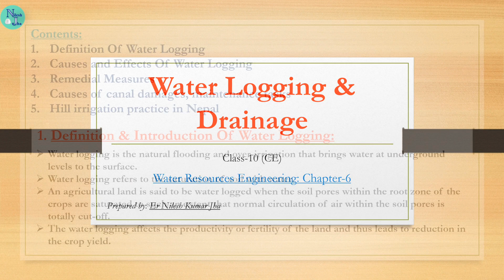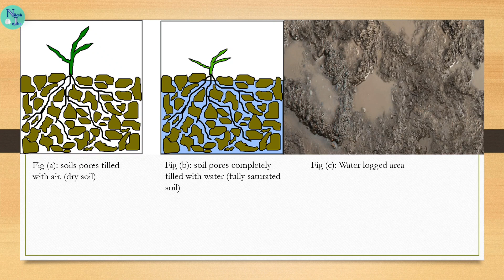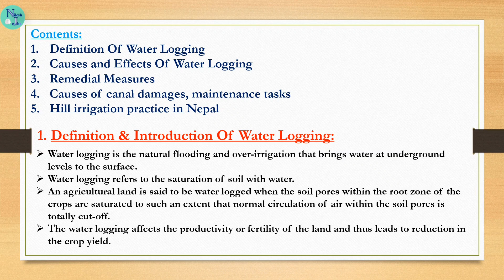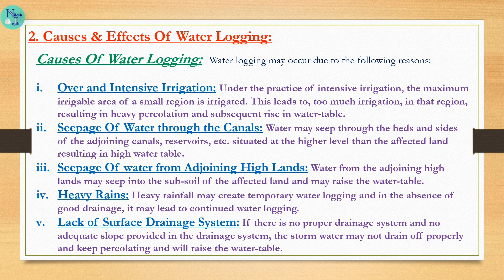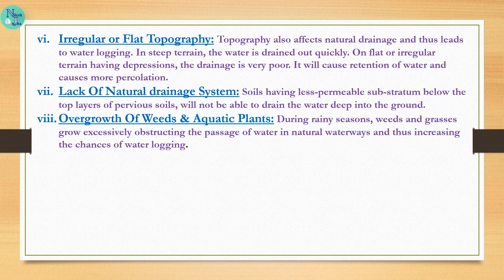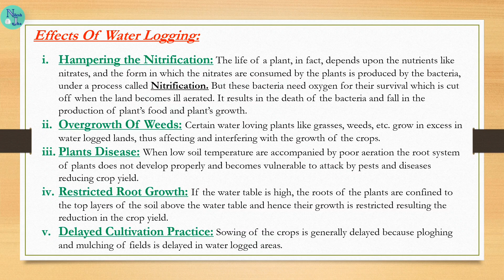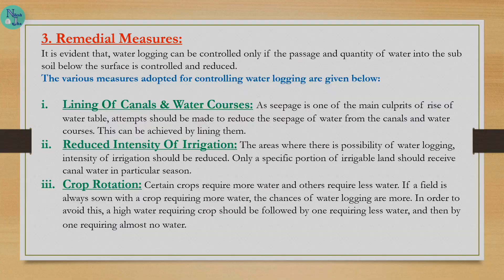Water Logging and Drainage | Water Resource Engineering lectures | Unit 6 part 1